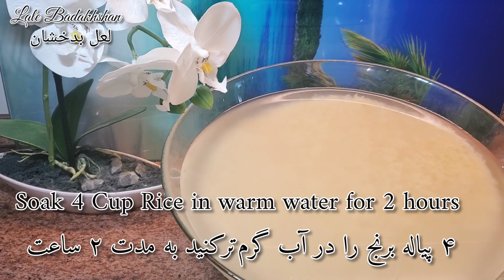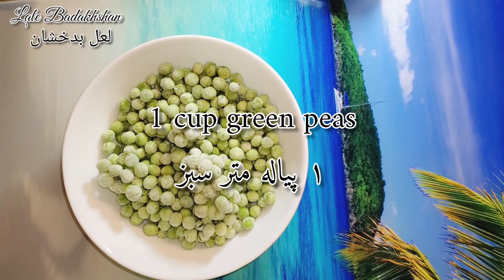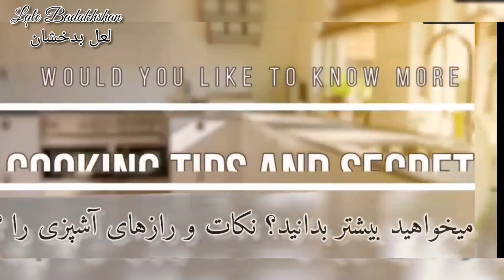طرز تهیه بریانی خوشمزه و متفاوت به سبک لعل بدخشان Most Delicious Chicken Biryani Very Easy Delicious